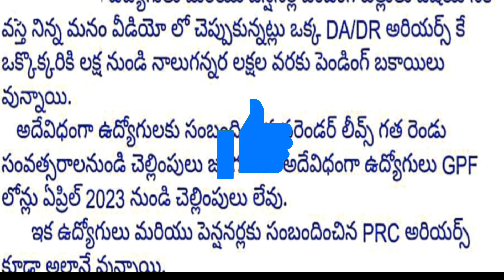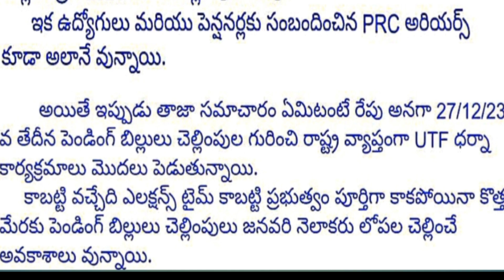@ఏపీ ప్రభుత్వ ఉద్యోగులకు పెండింగ్ బిల్లులు చెల్లింపుల తాజా సమాచారం | Pending DA,DR,PRC Arrears